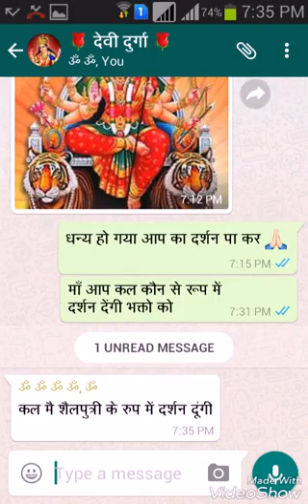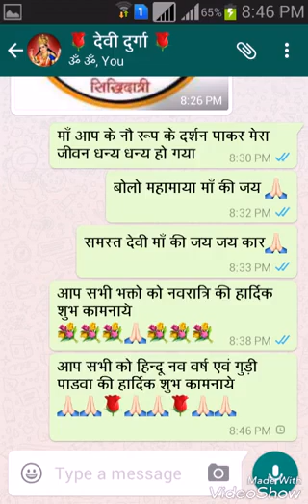Navratri Special 🙏 - 9 matao ke darshan | jai Mata di | नवरात्रे स्पेशल वीडियो | जय माता दी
Happy Navratri .Jai Mata Di ..karlo darshan 9 Maa Ke...Kaunsa Kab Kiska aata hai fast kis din sab kuch hai is video me. जय माता दी. Mata rani ka video.